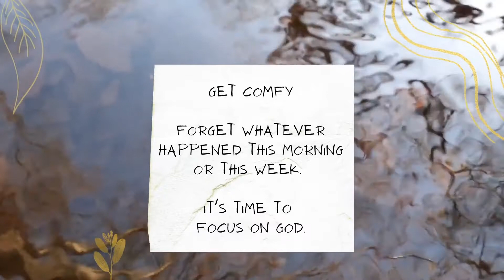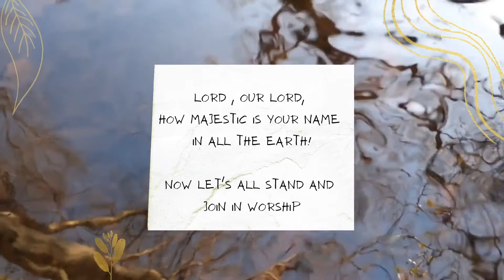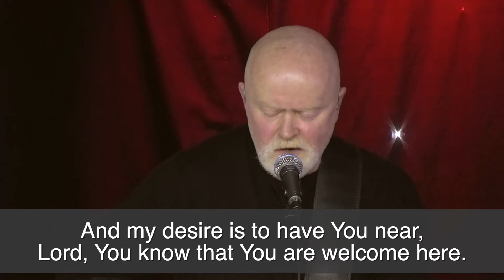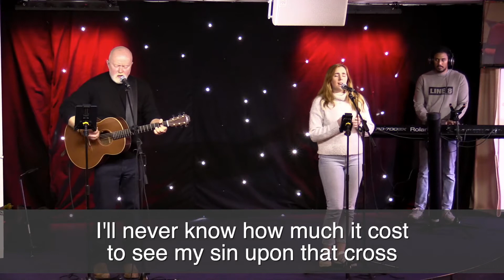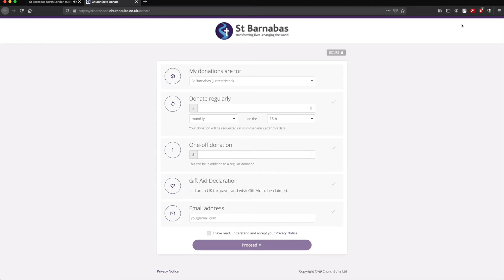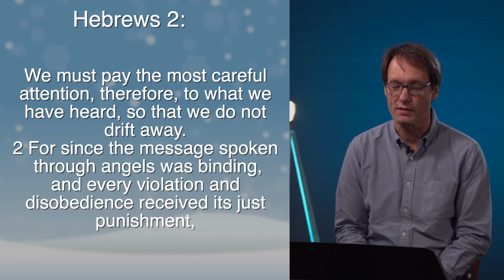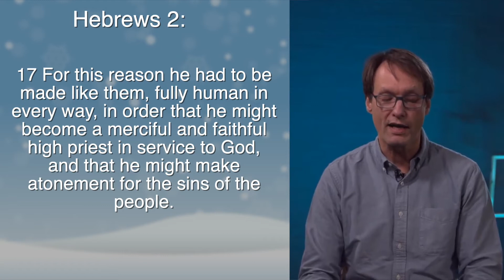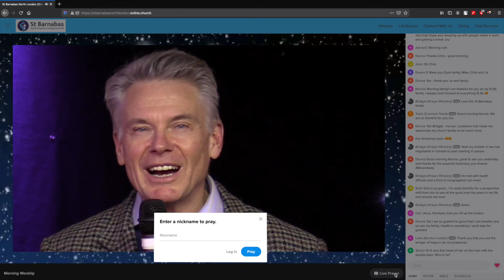10.30am Sunday Service 13 December 2020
Join us for our Sunday service at 10.30am. We welcome everyone, whether you're a regular part of our church or just wanting to be with others at this challenging time.
Join us on Zoom after the service for coffee & chat.